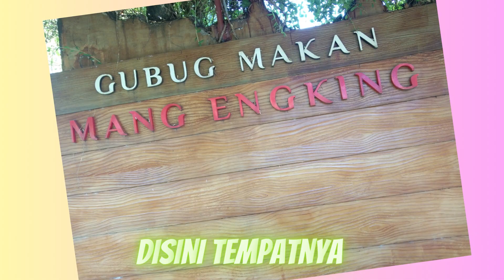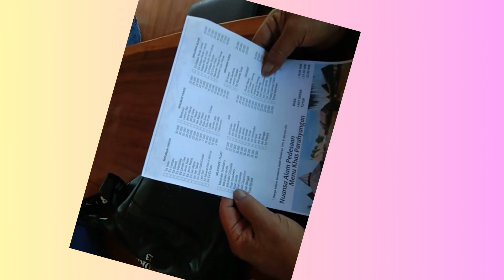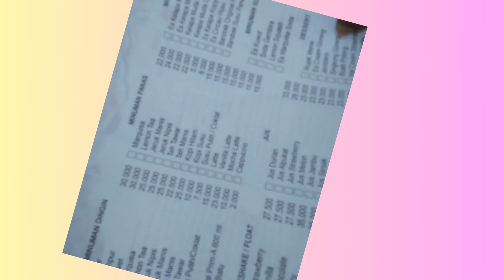REUNI SMA PGRI BOJONEGORO, 22 AGUSTUS 2023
Di era tahun 1980 an, tepatnya di tahun  1978  hingga tahun 1980 kami pernah belajar, bermain, bersenda gurau, bahkan berkelahi bersama,  serta menuntut ilmu  di SMA  PGRI  Bojonegoro, yang terletak di Jalan Panglima Sudirman Bojonegoro.  Kami semua sekolah dan menuntut ilmu dari siang hingga  sore hari, kecuali pelajaran Orkes (Olahraga dan kesenian) dilaksanakan pagi hari. Kami semua senangg dan bahagia pada waktu itu, walau kami harus mendompleng di SMA Negeri Bojonegoro.  Banyak suka maupun duka mengiringi perjalanan selama menuntut ilmu bersama di SMA PGRI Bojonegoro.  Kami semua bahagia.  Hingga kami dipertemukan oleh Allah swt, pada tanggal 22 Agustus 2023, di rumah makan Engking  Sidoarjo. AMIEN.